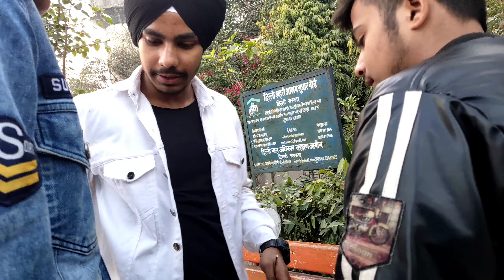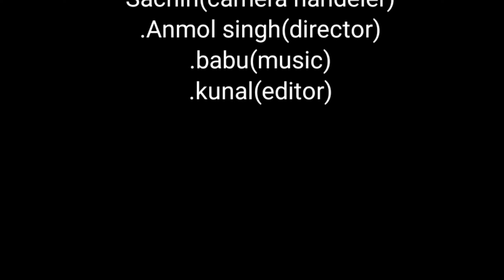Prank On Stangers /gone wrong/ by khatrizone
hlo guys jldi jldi share kro apne dosto s taaki 1k subs ka target complete ho ske jldi jldi thankyou so much

and
anmol paaji on insta as

Who is cmk prank

How can I prank my friends on group can't with one of my friend?

What are best pranks to do on my siblings?

Connaught Place Metro station

Connaught Place shopping

a Connaught Place in Hindi

Connaught Place architecture

Connaught Place restaurants

Connaught Place is in which part of Delhi

Connaught Place direction

What is Connaught Place famous for?

What is the new name of Connaught Place?

Who is the owner of Connaught Place?
Is Connaught Place open

Connaught Place owner

What is a CP person?

What is CP child?

Can CP be cured?

Can a child outgrow cerebral palsy?

HowcanIprankmyfriendsongroupcan'twith oneofmyfriend?

aj prankvideo,
a prankvideo